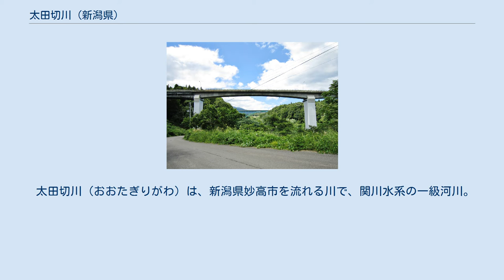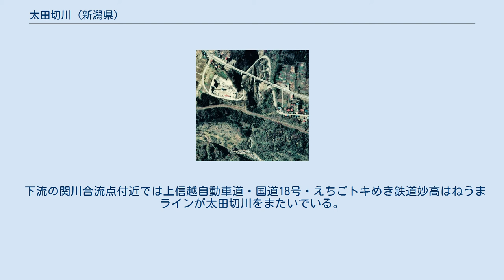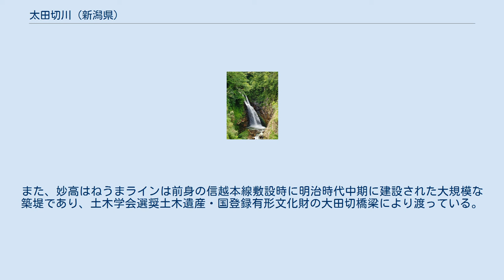太田切川 (新潟県)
太田切川河口 西（写真上）より流れてきた太田切川が、道路と鉄道橋（大田切橋梁）をくぐり、関川に合流している（写真下中央）。
 太田切川（おおたぎりがわ）は、新潟県妙高市を流れる川で、関川水系の一級河川。
大田切川とも書く。
 妙高山に端を発し、東へと流れ、関川に合流する。
 上流部は北地獄谷と大倉谷とに分かれており、前者には称明滝や光明滝が、後者には日本の滝百選にも選ばれた惣滝が懸かる。
北地獄谷と大倉谷とが合流するあたりに燕温泉がある。
その下流に関温泉があり、この付近で太田切川が滝となって流れ落ちている。
これは不動滝や大滝と呼ばれており、その高さは20メートルである。
北地獄谷に対して南地獄谷もまた妙高山から流れ出ており、これは白田切川となって太田切川と並行して東へと流れ、関川に合流している。
 下流の関川合流点付近では上信越自動車道・国道18号・えちごトキめき鉄道妙高はねうまラインが太田切川をまたいでいる。
太田切川は最大高さ50 m（メートル）ほどのV字谷を形成し、過去に何度も土石流に見舞われているが、上信越自動車道は谷底に橋脚を設けずアーチ橋である太田切川橋により渡り、国道18号は妙高大橋によって旧橋が大規模なラーメン橋、新橋が大支間の上路トラス橋により渡河する。
妙高大橋は、新橋が2021年（令和3年）8月3日に開通した。
また、妙高はねうまラインは前身の信越本線敷設時に明治時代中期に建設された大規模な築堤であり、土木学会選奨土木遺産・国登録有形文化財の大田切橋梁により渡っている。